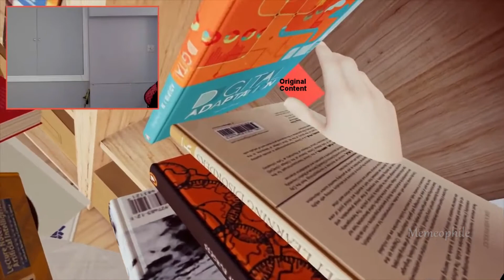PewDiePie searching for original content